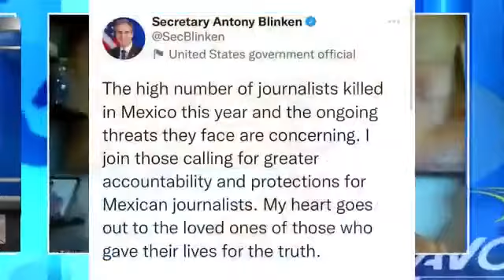Las nuevas sanciones contra los “tomacasetas”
MESA DE ANALISIS ALTAVOZ: 23 DE FEBRERO 2022
Tema de hoy: Las nuevas sanciones contra los “tomacasetas”
La mesa de análisis de Altavoz En red Sinaloa. Con Pablo César Espinoza, Jorge Luis Telles, Francisco Chiquete y Altagracia González.